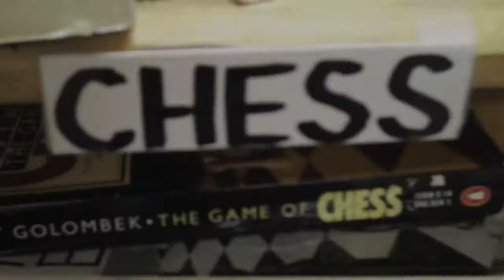minilogues -- Wordburglar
Wordburglar performs in a Yonge Street bookstore in Toronto for minilogues on March 7, 2010.